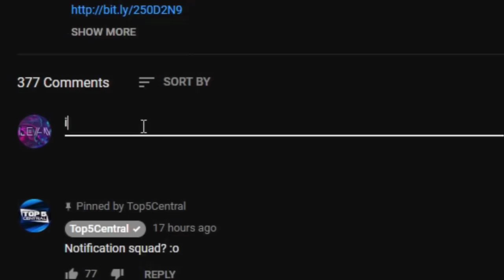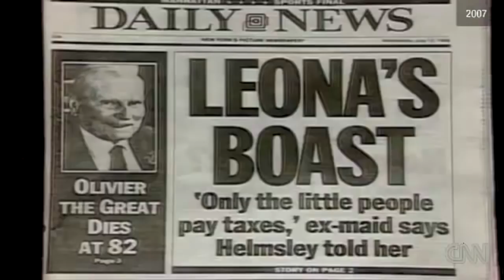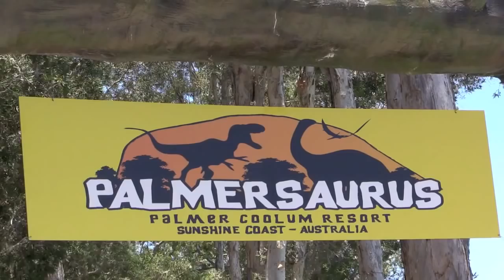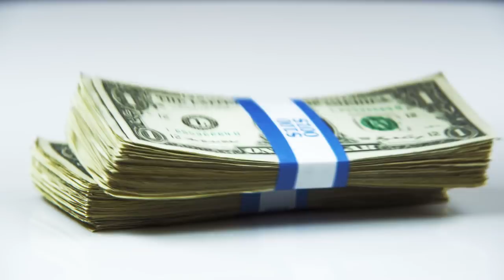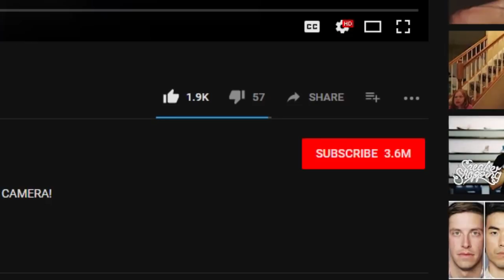Top 5 Most Ridiculous Things DONE BY MILLIONAIRES!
Submit your own Top 5 idea here!